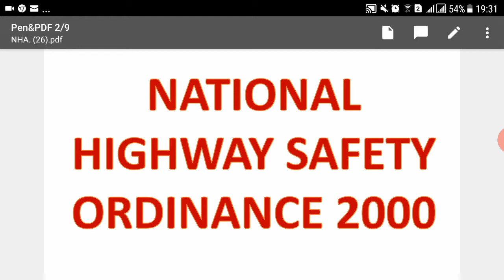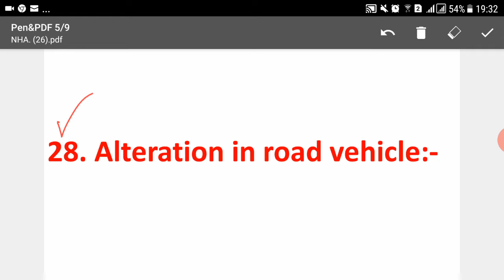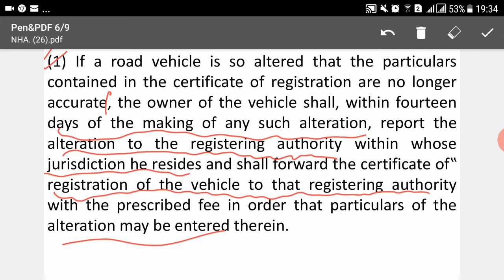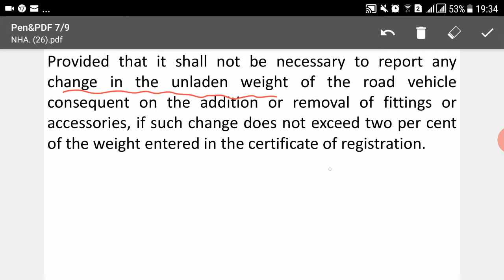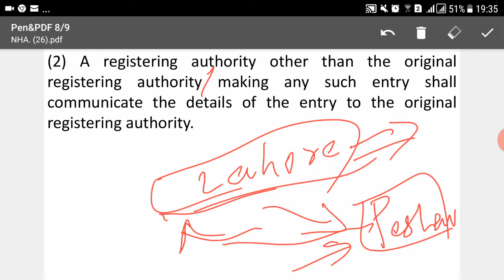Lecture No.26-National Highway Safety Ordinance 2000 || Patrol Officer- Junior Patrol Officer